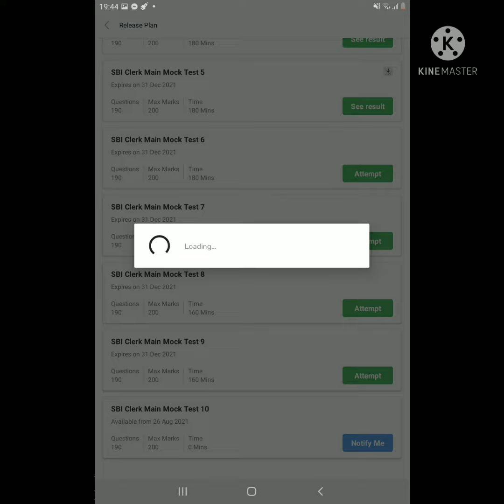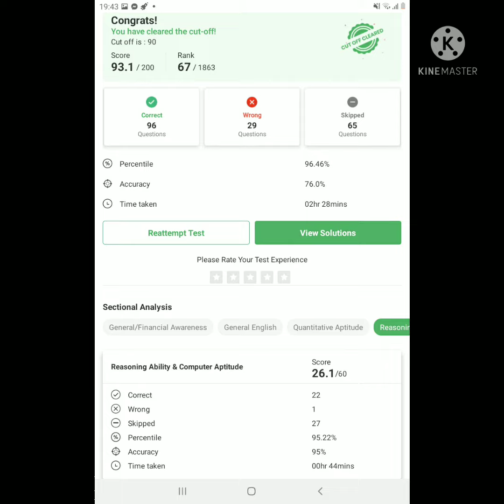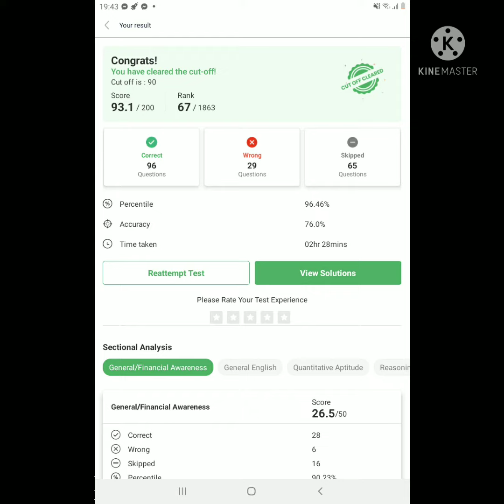5th mains mock score#sbiclerk2021#gradeupapp##